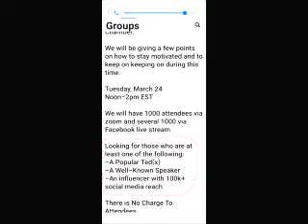Unprecedented Opportunity During Social Distancing